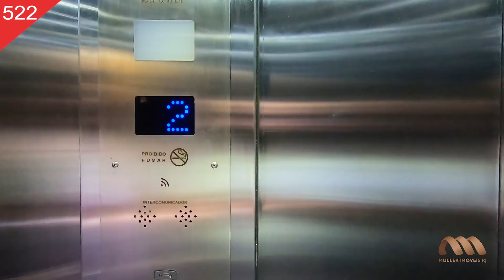AMAMOS ESSA CASA!! MANSÃO DE LUXO C\ DESIGN DIGNO DE BEVERLY HILLS!! | MULLER IMOVEIS RJ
• Valor da casa: R$ 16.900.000,00
• Casa a venda no Condomínio Jardim Marapendi - Barra da Tijuca
• Valor do Condomínio: R$ 1.000,00
• Metragem: 1.200m²
• Código do imóvel: MU6630

Maravilhosa Mansão inédita na Barra da Tijuca, com vista para o mar em condomínio fechado na praia, segurança 24 horas, composta da seguinte forma:

- 1º pavimento: Ampla sala em 3 ambientes sendo um deles com pé direito duplo com uma incrivel janela com iluminação natural, cozinha mobiliada integrada com area gourmet com churrasqueira e ilha. A casa conta com elevador que transita entre a garagem do subsolo e o terceiro pavimento.

- 2º pavimento: Composta com 05 enormes suítes, todas com amplos closet.

- 3º pavimento: Excelente sala com banheiro social e varanda com possibilidade de expansão.

Lazer: Área gourmet completa, piscina com cascada com iluminação led e aquecida. Ao lado da piscina temos um lounge negativo com aquecimento e hidromassagem.

Subsolo: vaga para 10 carros.